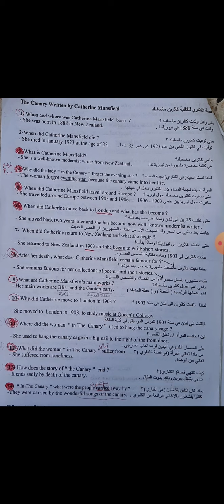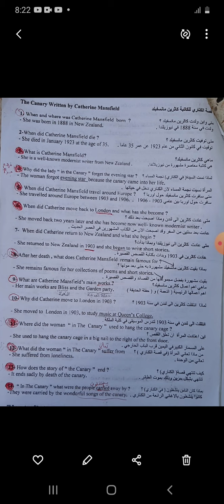Story of canary by catharine Mansfield قصة الكناري للكاتبة كاثرين مانسفيلد للصف السادس الاعدادي